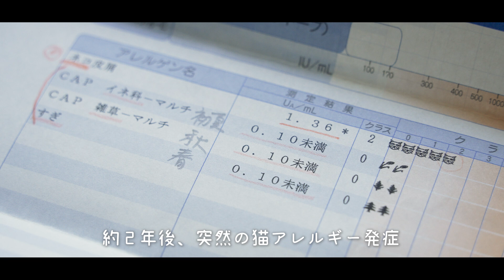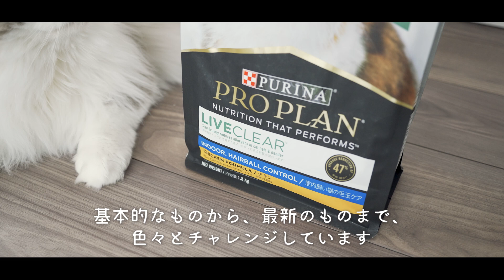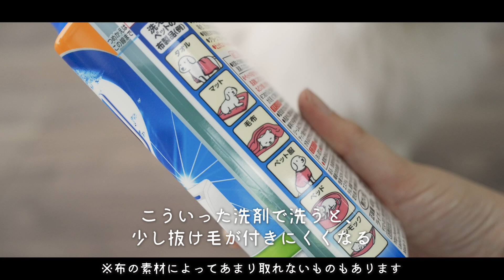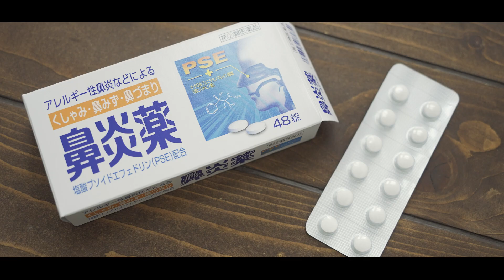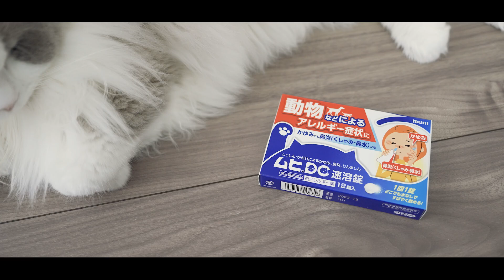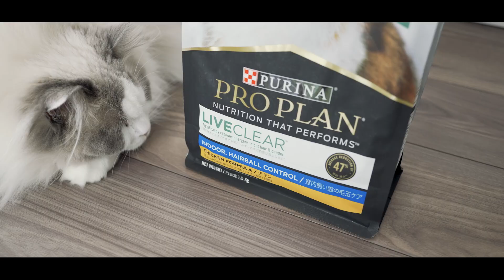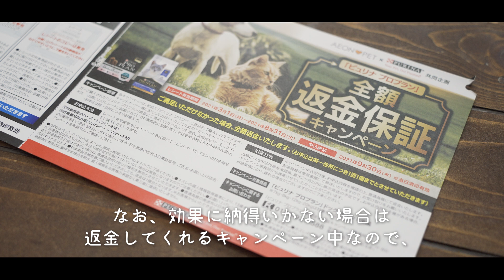猫アレルギーでも猫と暮らす6つの予防法と対策アイテム｜ラグドール猫 #67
こんにちは、こんばんは、MOCOxAMAN です。
いつもの土曜日ではなくイレギュラー配信です。

前々回に『猫アレルギー』だったお話をしたのですが、
詳しい対策など知りたいというご要望にお応えして、
私の猫アレルギー対策をまとめたお話になります。

私はそこまで重症ではないかとは思いますが、
毎日薬を飲まないと、朝は息がしにくいぐらい鼻炎になります。

猫アレルギーでも、絶対に猫と一緒に暮らせるとは言えませんが、
アレルギーとの上手な付き合い方を見つけられたら、
選択肢は色々増えるのではないかなと思います。

猫アレルギー対策で私が何を使用しているかまとめましたので、

※アレルギーには個人差がありますので、
私のやり方が一概にいいとは言えません。
あくまで参考までにご覧くださいね。

【動画内に出てきたアイテム】

◆ライオン ペットの布製品専用 洗たく洗剤 400g+詰め替え用 320gセット

◆【指定第2類医薬品】鼻炎薬A「クニヒロ」 48錠

◆【第2類医薬品】スタディーAG 15mL

◆【第2類医薬品】ムヒDC速溶錠 12錠

◆JOYPET(ジョイペット) シャンプータオル 猫用 25枚入×5個

◆猫アレルゲンを減らす
ピュリナ プロプラン リブクリア

もふ猫ラグドールたちと、日常の暮らしの中で起きた出来事をこれからもお届けできればと思います。

MOCO 〈 モコ 5歳 ♂ 〉
家の中で孤独を愛する子。でも眠い時だけ甘えます。
お腹が弱くて繊細。ものすごく穏やかな兄ネコです。

AMAN 〈 アマン 2歳 ♂ 〉
すでに兄モコの大きさに近づく食いしん坊な子。
ご飯の音が少しでも聞こえれば寝てても起きてきます。
甘えん坊＋マイペースな弟ネコです。

【ご質問が多いアイテム】
◆ごはんのトッピング（定期便だとより安いです）

◆おやつ（ネットの方が安い）

◆アマン大好きおもちゃ